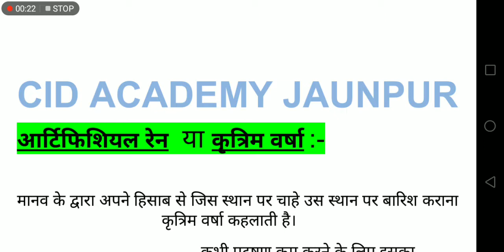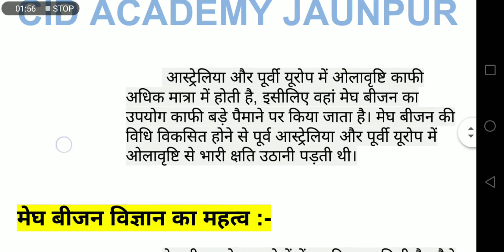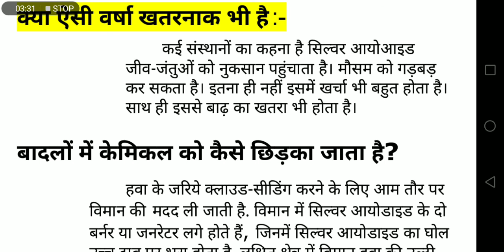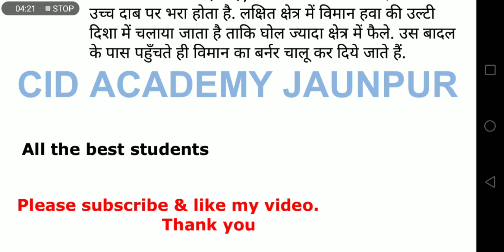ARTIFICIAL RAIN. ??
कृत्रिम बारिश क्या होती है?